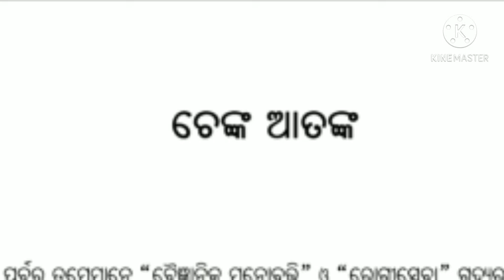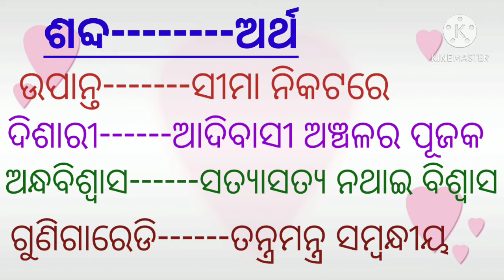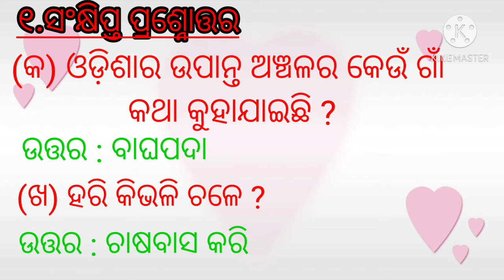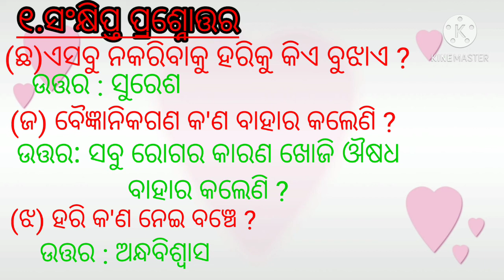ଚେଙ୍କ ଆତଙ୍କ।।(୧ମ ଭାଗ)।।ସାହିତ୍ୟିକା।।ଅଷ୍ଟମ ଶ୍ରେଣୀ ।।